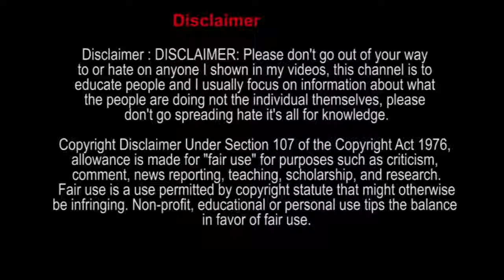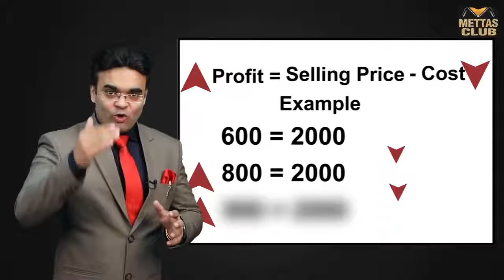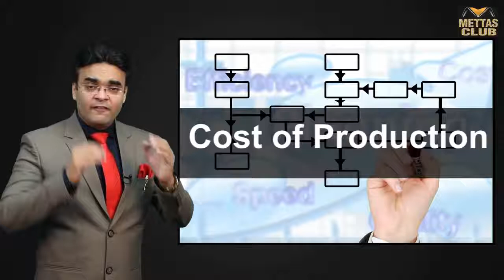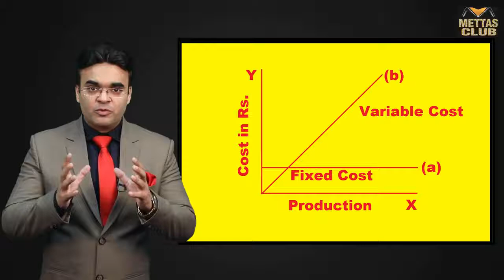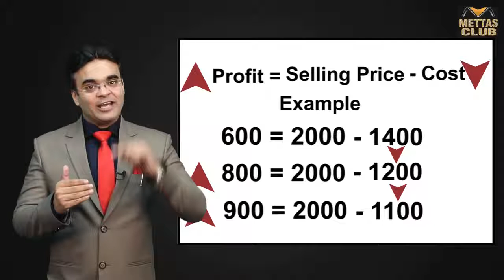Part 1 How to Grow Profit and Sale without increase in Price Dr Amit Maheshwari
How to grow business and profit by increasing production. There is price war in market and all businessmen want to make more profit but without increasing sale how is it possible.

Dr. Amit Maheshwari has explained, how you can beat your competitor in market and price war.
This is also a best sales training video for salesman to learn marketing.